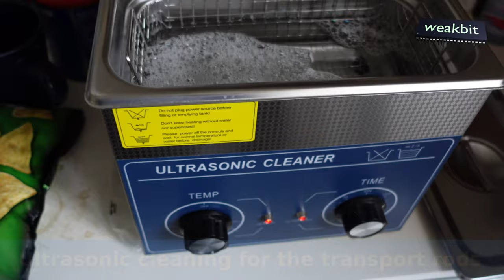Samsung CDH 44R CD-Player repair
The Samsung CDH 44R is a very interest CD-Player in case that this Player have only one motor for the tracking on the CD and the same motor also transport the CD tray out/in! This is a bargain in my eyes. Sure you loose your Livetime with slow CD exchange.